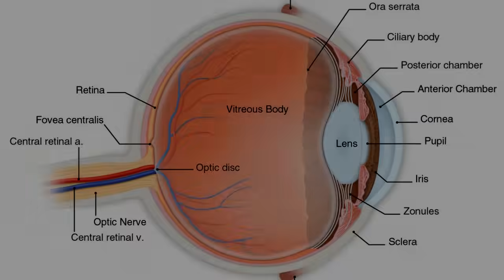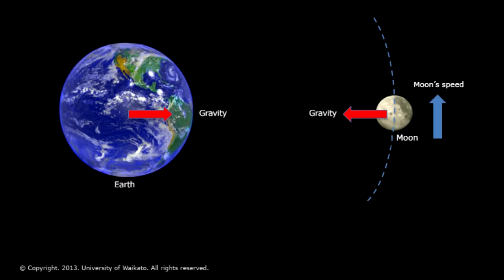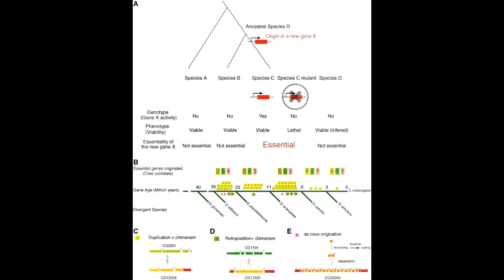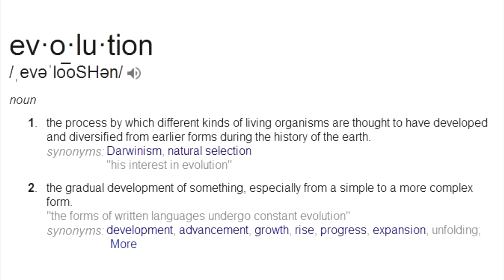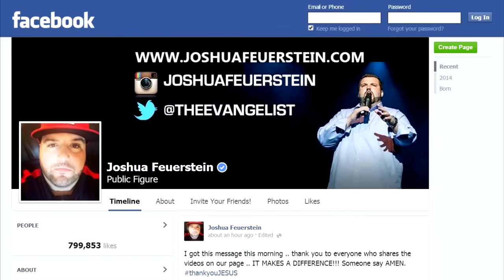EVOLUTION DISPROVED? - Christian Logic Fail #3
Christian evangelist Joshua Feuerstein uses cliche creationist arguments all while spewing misinformation about what evolution is. Unfortunately for him, the facts and evidence are not on his side.